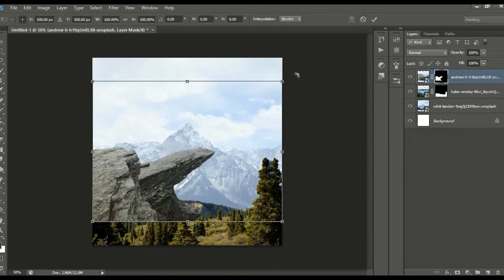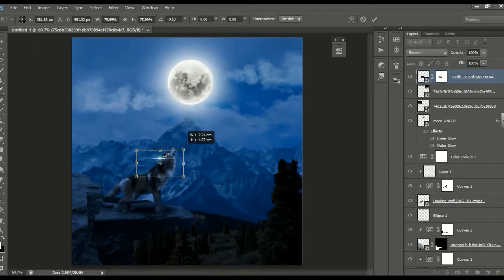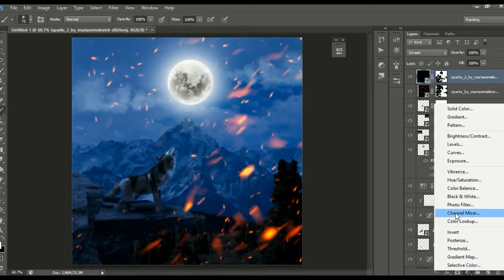LUNAR WOLF | SPEED ART | DIGITAL ART | PS